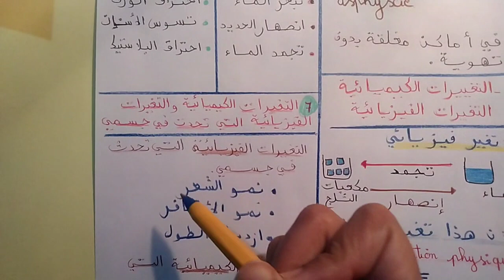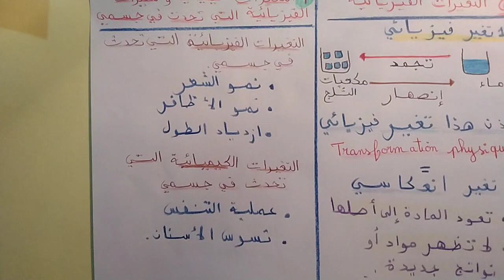🔥ملخص💥 دروس🔥 الوحدة الأولى(النشاط العلمي): تصنيف المادة وخصائصها المستوى السادس ابتدائي 🔥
ملخص شامل وبسيط ...